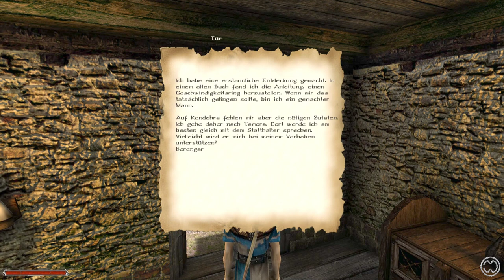Neue Aufgaben.⚓ODYSSEE-Im Auftrag des Königs, V2.5.X(L'Hiver) #51★Let's Play [Gothic 2 Mod]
"Neue Aufgaben". ⚓ ODYSSEE-Im Auftrag des Königs, V2.5.X(L'Hiver) #51★Let's Play [Gothic 2 Mod][GER] ⚓ Alles auf Anfang mit verbesserter Grafik, Stimmen und neuen Quests. -

Entwickler/Publisher:
Piranha Bytes/Jowood